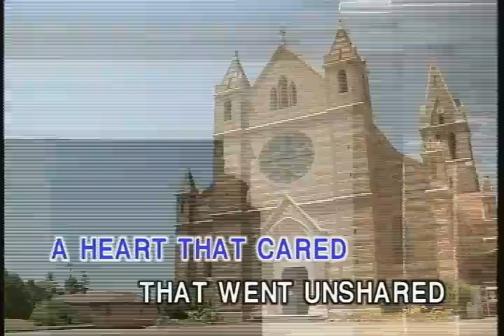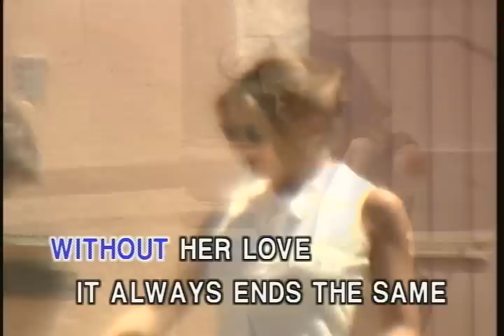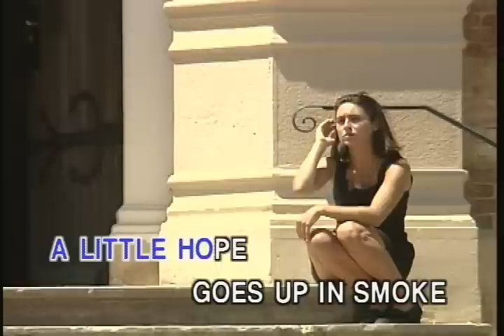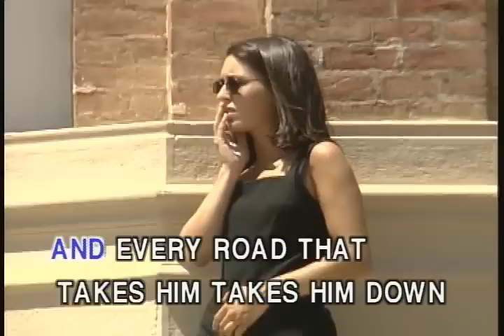Memory Love Songs Vol.1 - SOLITAIRE (Karaoke)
Memory Love Songs Vol.1

This is very old classics "Memory Love Songs" karaoke there 5 volumes DVD's. This beautiful karaoke DVD set is over 20 years old now out of print. I was packing then I found them so I am loading to share with YouTube world. Please enjoy this beautiful Memory Love Songs Karaoke DVD sets. As always much appreciated leaving comments. Thank you. kissofdragon08/Lee

Track 07 SOLITAIRE